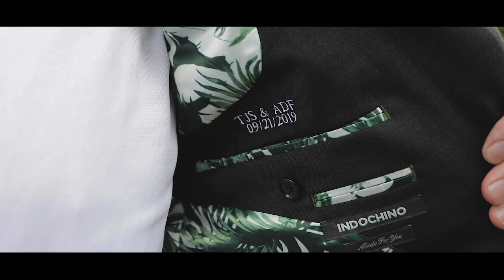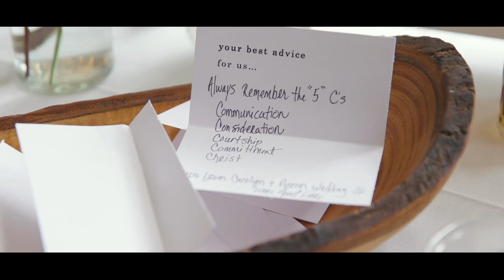alyssa's wedding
Jameson and Alyssa's vendor dream team:

Venue: Sole Repair Shop
Planner: Molly Groven Petal+Vine Floral Designs
Videographer: Travis Lawton Productions
Photographer: Stefan & Audrey
Florist: Petal+Vine Floral Designs
Caterer: Quinns
Cake: Bess Boname
DJ: Ives Audio Group
Makeup: Bridal Beauty Agency
Hair: Bridal Beauty Agency
Dress Design: Colby John Couture
Dress Store: I Do Bridal
Tuxes: INDOCHINO